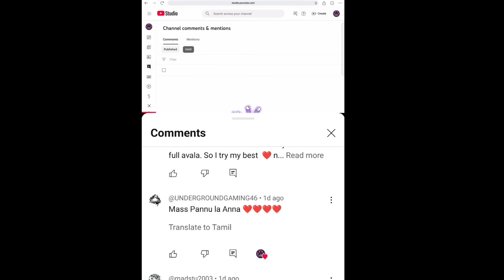😡 Ada G**mala Ithanda Premium Crate || Meclarin Supercar Leaks | Kumari Gamer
Social Media's